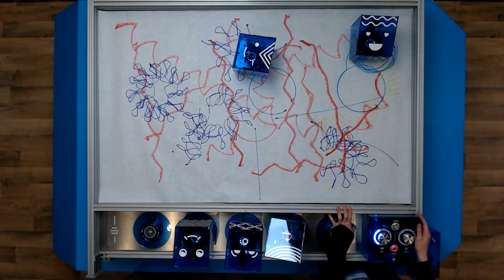FIRST Digital Algorithm Calculation